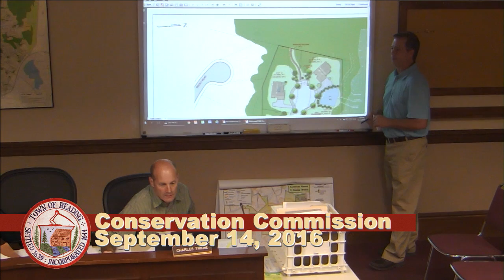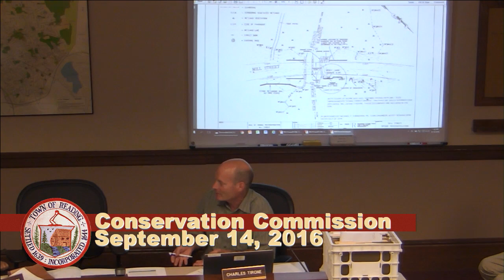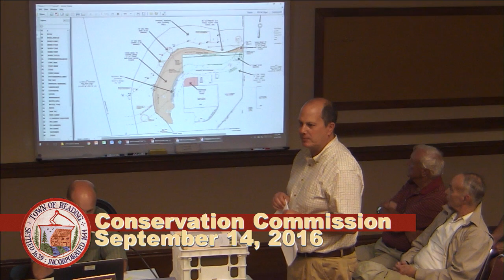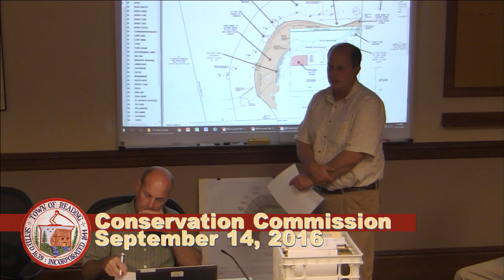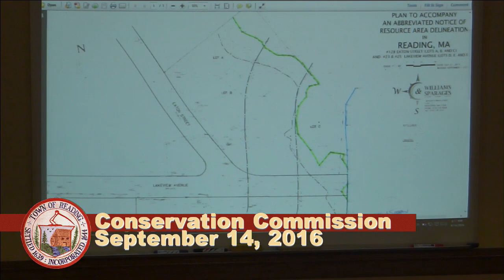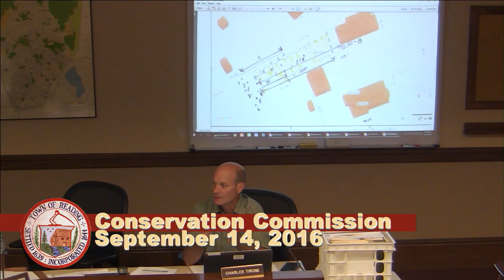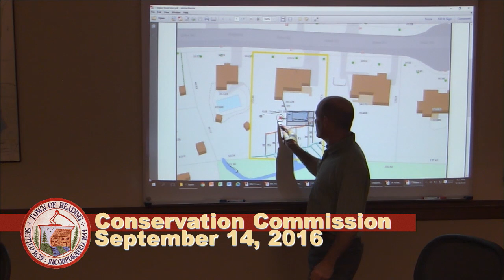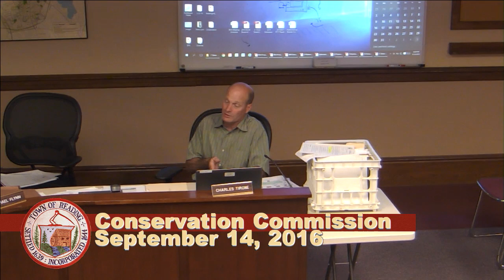Conservation Commission 09/14/2016